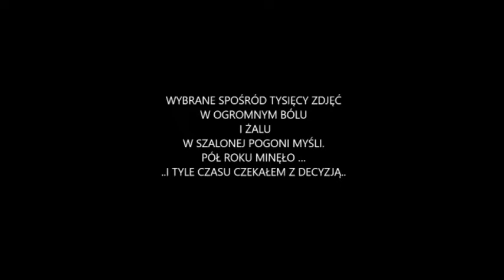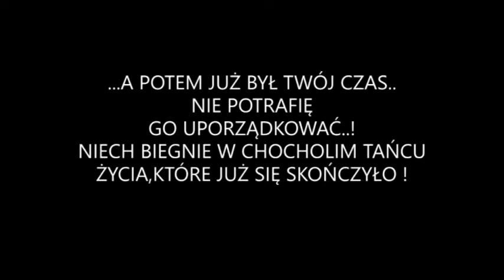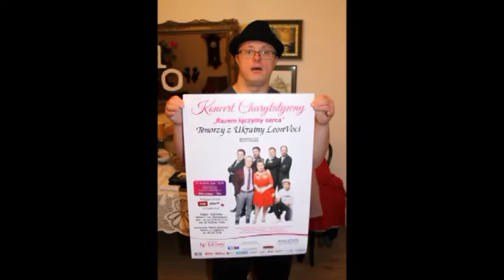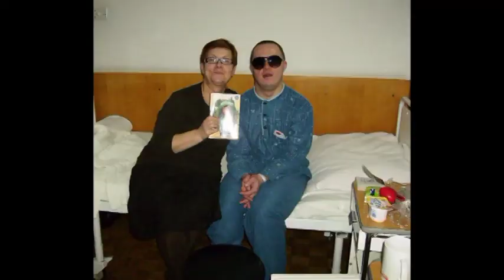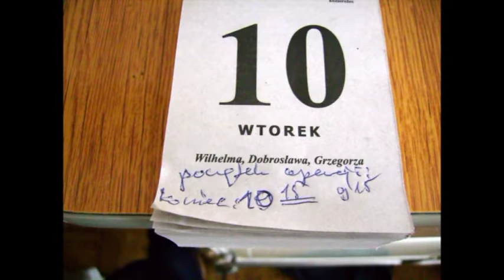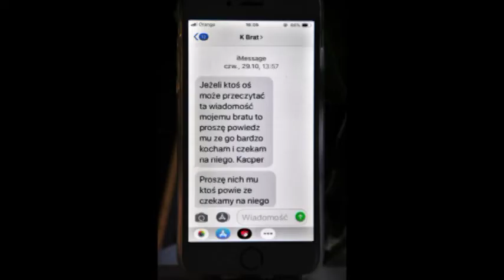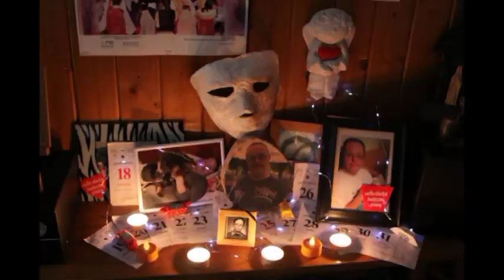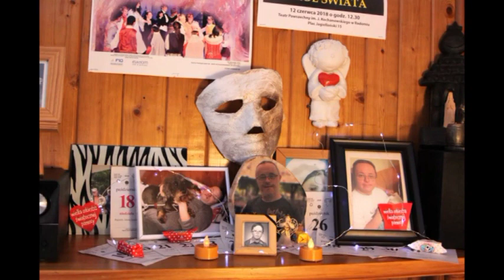WOJTUŚ.PIERWSZA ROCZNICA ŚMIERCI .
MIJA ROK .
BARDZO CIĘŻKI ROK...
KOCHAMY CIĘ SYNKU,BRACISZKU WNUCZKU,WUJKU..PRZYJACIELU CAŁEGO ŚWIATA !